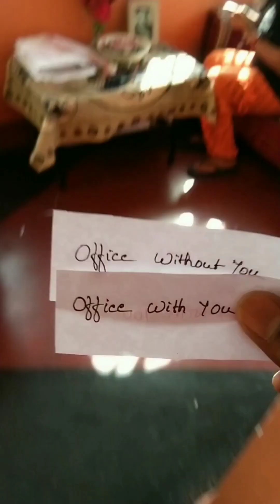My Birthday celebration 2023